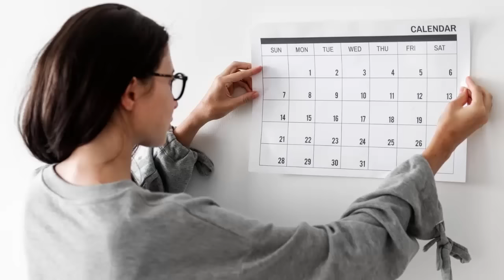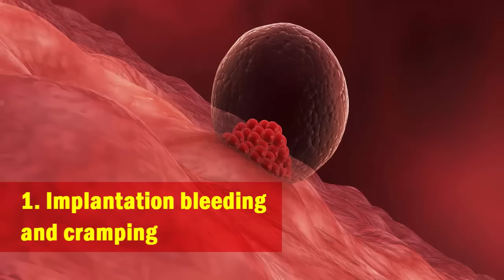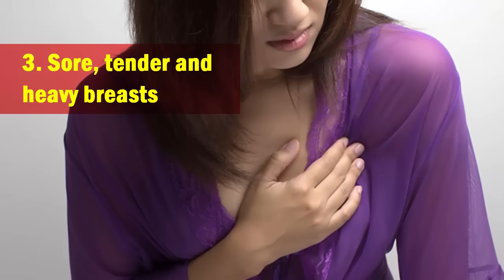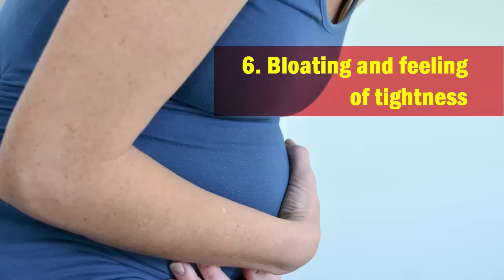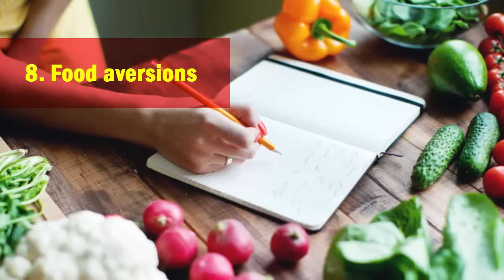17 Early Signs and Symptoms of Pregnancy Before Missed Period | Getting Pregnant Naturally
Knowing 17 Early Signs and Symptoms of Pregnancy Before Missed Period.

- Get pregnant in 60 days with this weird trick.

In this video, you will learn about Early Signs and Symptoms of Pregnancy Before Missed Period.

By the time you realize you missed your period, you would have crossed a couple or more weeks of pregnancy. That is because you become pregnant soon as the egg fertilizes and implants in the uterus. An event that usually happens way before the next menstrual cycle.

What kind of early signs and symptoms of pregnancy before missed period?

1. Implantation bleeding and cramping
2. Elevated basal body temperature
3. Sore, tender and heavy breasts
etc...

Translated titles:
17 Signos y síntomas tempranos del embarazo antes del período perdido | Quedar embarazada naturalm

17 Frühe Anzeichen und Symptome einer Schwangerschaft vor versäumter Periode | Natürlich schwange

17 sinais e sintomas precoces da gravidez antes da menstruação perdida | Engravidar naturalmente

छूटी अवधि से पहले गर्भावस्था के 17 प्रा

17 Vroeë tekens en simptome van swangerskap voor die periode wat mis is Word natuurlik swanger

17 Časné příznaky a příznaky těhotenství před zmeškaným obdobím Těhotenství přirozen

17 Tidlige tegn og symptomer på graviditet inden mistet periode | At blive gravid naturligt

17 Vroege tekenen en symptomen van zwangerschap vóór de gemiste periode | Natuurlijk zwanger worde

17 ранних признаков и симптомов беременности до пропущ

17 Tidiga tecken och symtom på graviditet före missad period | Att bli gravid naturligt